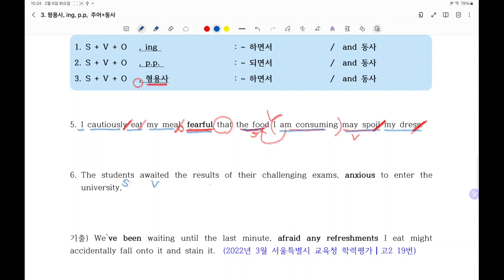주어+동사+목적어 뒤에 콤마뒤에 형용사 / p.p / ing 가 올때의 해석방법